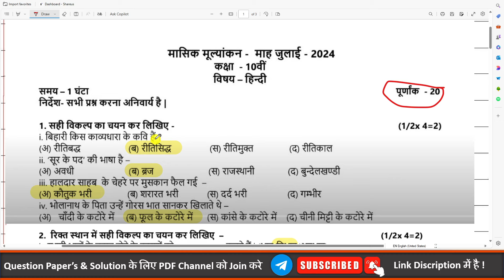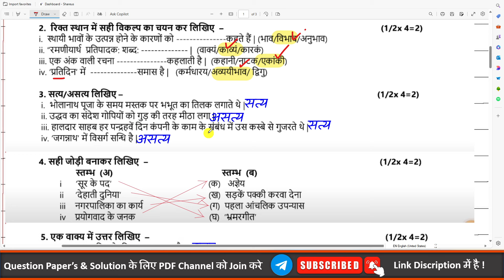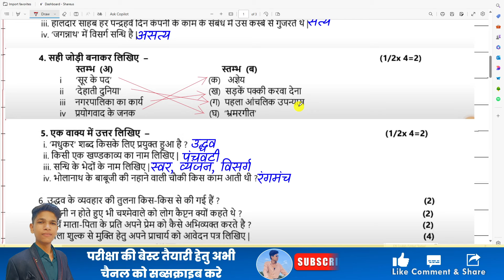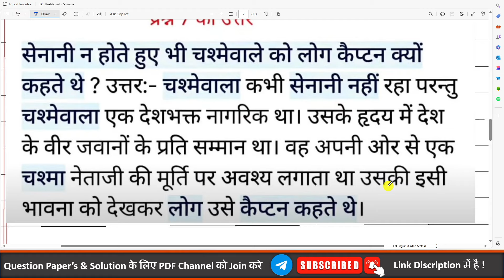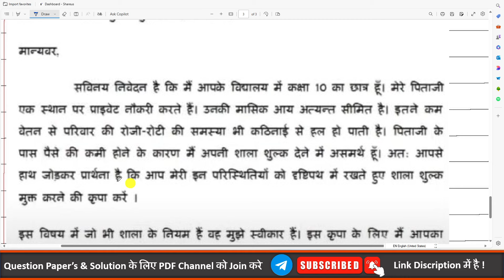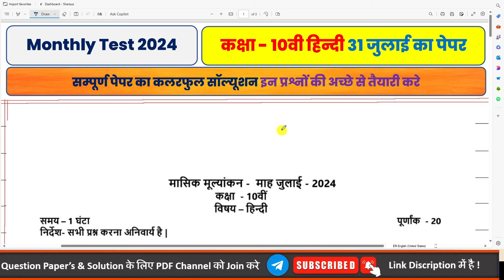class 10th hindi masik test paper 2024 full solution || कक्षा 10वी हिंदी मासिक परीक्षा पेपर 2024